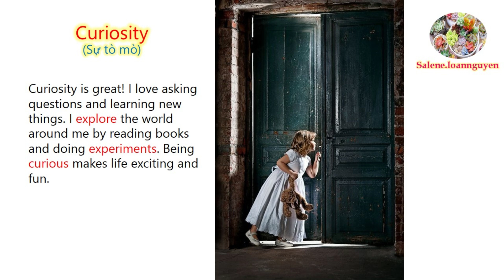(24 - Shadowing in Enlish) Curiosity (Sự tò mò)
Các video tạo ra nhằm mục đích học tập và cũng là nơi lưu trữ các video cho các bạn muốn học tiếng Anh. Có gì sai sót, mong mọi người góp ý vui vẻ ạ!